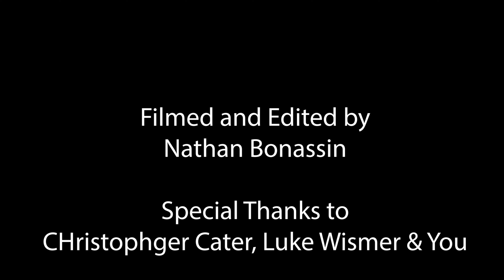Drumming On The Beach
Nathan, Luke, Chris and Mat went to Ipperwash the beach for a little relaxation in the summer of 2020. Nathan had brought his drum and some slap sticks along as well as his camera. We didn't film too much but here is a little snippet with this odd combination of drum and sticks. Nathan uses Los Cabos slapsticks and his buddy Ricky's little hand drum in this video.